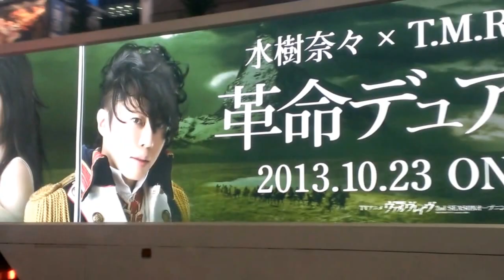水樹奈々×T.M.Revolution アドトレーラー「革命デュアリズム」号＠秋葉原 その2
水樹奈々×T.M.Revolutionのシングル「革命デュアリズム」のプロモーション用アドトレーラー「革命デュアリズム」号を秋葉原中央通りベルサール秋葉原前の交差点で撮影しました。